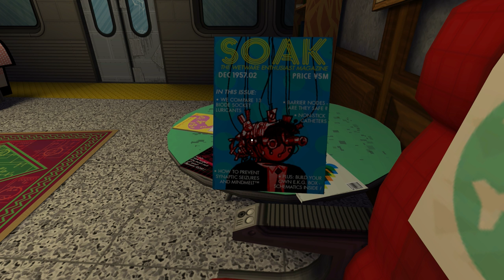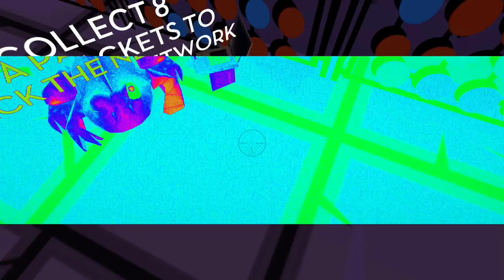JAZZPUNK # 1 - "Die Nackte Kanone" in Spielform «» Let's Play Jazzpunk | HD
» Jazzpunk «
Adventure & Comedy Spiel vom Indie Entwickler Necrophone Games.

» Let's Play Jazzpunk «
JAZZPUNK # 1 - "Die Nackte Kanone" in Spielform
Gameplay von Jazzpunk.
Kommentierte Spielszenen Piet.

~Singleplayer~Jazzpunk~Piet~

Wer bis hier gelesen hat, redet wirr :D